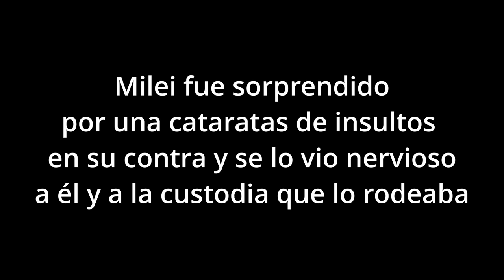Milei fue a la casa de empanadas donde se refugió el troll Fran y fue duramente insultado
El presidente Javier Milei es el primero en fomentar la violencia política y hoy lo vivó en carne propia al salir de la comodidad de su despacho y bajar a la calle, donde recibió más insultos que aplausos.

Es que el mandatario abandonó por primera vez desde que asumió el poder el pasado 10 de diciembre la comodidad de sus despacho presidencial y de la Quinta de Olivos y se topó con un baño de realidad «en el llano».

Es que Milei se acercó esta mañana hasta el local de empanadas en el que se tuvo que refugiar junto a varios policías el troll libertario Fran Fijap que, luego de provocar a los manifestantes que defendían a las puertas del Congreso de la Nación la Ley de Financiamiento Universitario, tuvo que correr ante las agresiones que él mismo provocó.

Desde el «van a correr zurdos de mierda» hasta «después lloran Derechos Humanos y lesa humanidad», finalmente el que terminó corriendo producto de esa misma violencia que promueve, fue el propio Fran Fijap.

Sin embargo, no todo salió como el mandatario esperaba. Es que apenas llegó, quienes estaban en la zona comenzaron a insultarlo de arriba abajo y a enrostrarle las consecuencias del despiadado ajuste que está descargando sobre los trabajadores, jubilados y sectores más postergados de la sociedad mientras entrega generosos beneficios a evasores fiscales y a los sectores más ricos de la Argentina.

Milei llegó al local de Callao y Bartolomé Mitre en compañía de su hermana y secretaria General de Presidencia, Karina Milei; el vocero presidencial Manuel Adorni; y el jefe de Gabinete, Guillermo Francos. Entre fotos y saludos, el libertario ingresó al comercio para saludar y felicitar a los empleados que «socorrieron» a Fran Fijap.

Horas antes de la visita del presidente Milei al local de empanadas, el provocador youtuber libertario fue recibido en Casa Rosada por Karina Milei y Manuel Adorni, con quienes compartió detalles de lo sucedido tras el blindaje del veto presidencial a la ley de Financiamiento Universitario.